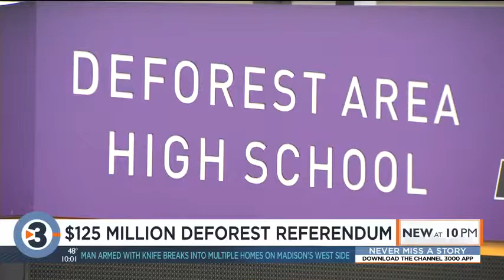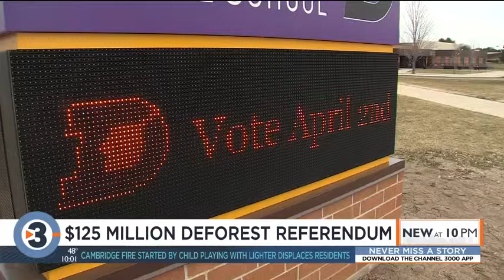Two multimillion dollar referendums on DeForest's ballot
DeForest School District officials are asking voters to approve two multimillion dollar referendums. The District’s Superintendent Eric Runez said the changes are necessary due to the area’s rapid growth.